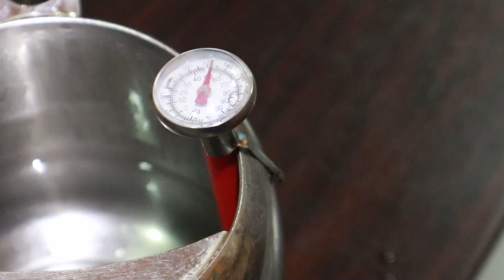Alternative Animal Artificial Insemination (AI) Tools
For an AI technician or a theriogenologist/reproductive veterinarian, it may come as a challenge to have access to branded artificial insemination paraphernalia that is why I just improvised and looked for alternative tools that are equally effective than what are being used abroad.

The list of the products I have featured in this vlog are listed below:

Tweezers Tool Repair Stainless Steel Super Long Tweezers Lengthen and Thicken Elbow tweezer long

[FL] Aquarium Plant Tank BBQ Long Straight Tweezer Clip Scissor Stainless Steel IY

For reference purposes, I also attached a link below for the thermometer for cito thawer which can be bought overseas.

for your future purchases.  I may get a little commission depending on the qualification of your product purchase. Tyvm!

I also have my online shop Breeder’s Choice Poultry Supply for your gamefowl, livestock, and pet needs.  The link is found below:

Let me also share my FB page Breeder's Choice Poultry Supply where you can find most of my products and a complete list of the veterinary services I offer as an ambulatory/mobile vet.

I hope you like this 83rd episode.  God bless everyone!

Many thanks to my photo/videographer @jayfrisky (FB) and @jerpilapil (IG), and editor Gillian Bautista